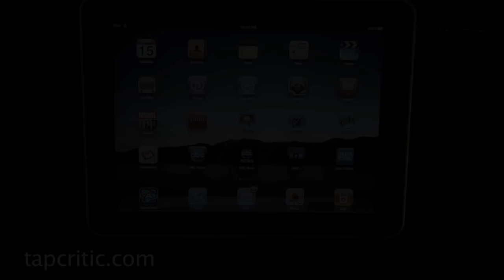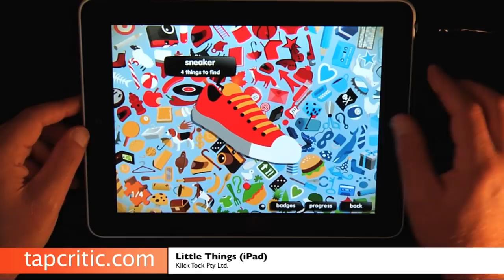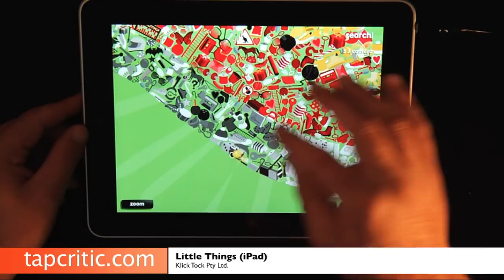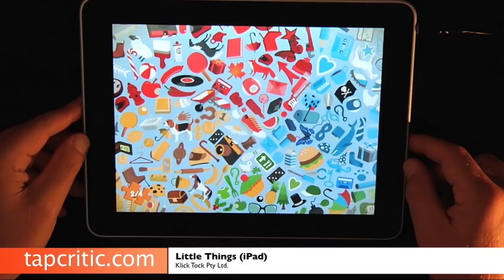Little Things iPad Review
review of the iPad app Little Thing.This is a demo for the iPad.